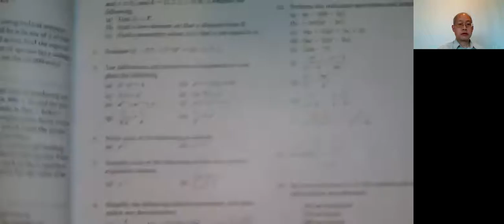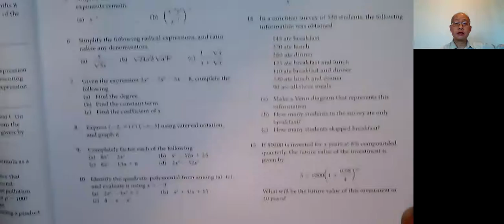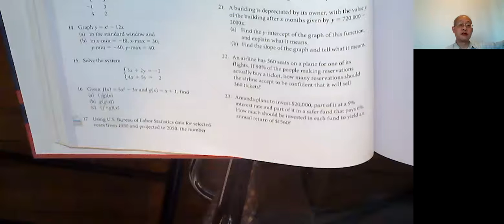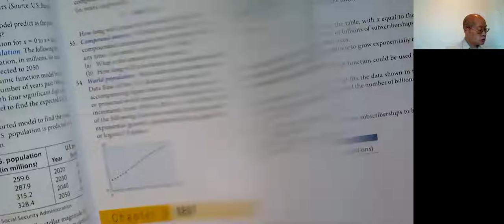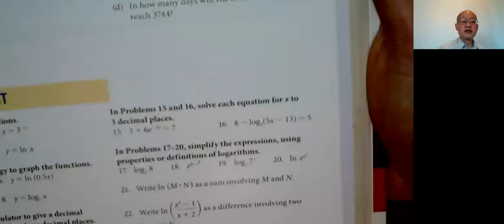MATH 75 HW PAGES FOR EXAM 1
Mel Hom's Math 75 Homework pages for exam 1